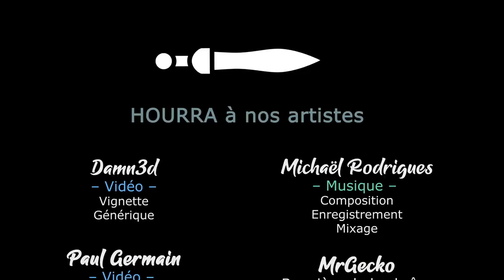#14 - La rage alien - USC COUNTERFORCE [FR]